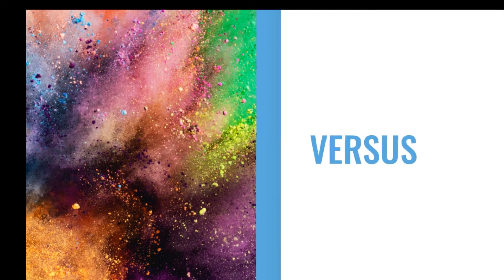Kim Sunoo's Duality | Enhypen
Stage name: Sunoo
Birthname: Kim Seon Woo
Birthday :June 24,2003
Zodiac : Cancer
Height :175 cm
Group: Enhypen
Position: Vocals